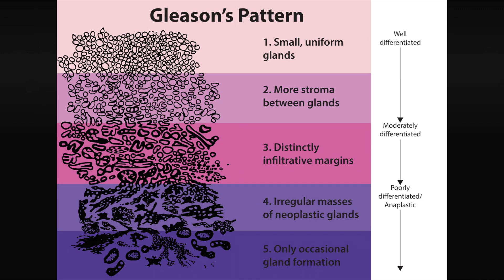Diagnosed with Prostate Cancer This is what you should know about your Gleason Score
Not every prostate cancer is the same. If you have been diagnosed with prostate cancer, it is very important to understand your disease. The first thing you want to know is your Gleason Score, a classification that the pathologists use to indicate how aggressive the cancer is.